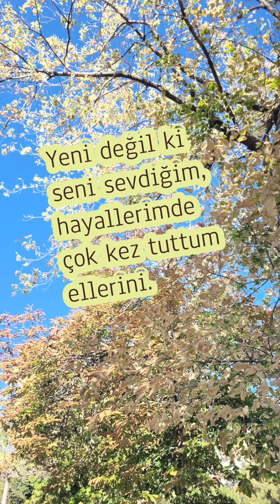Duygusal Bir Sevda Sözü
Sevda ve hasrete dair yazmış olduğum bu duygusal sözümü, seslendirmek suretiyle doğa görüntüsü ile birlikte paylaştım.
Duygusal seyirler dilerim.